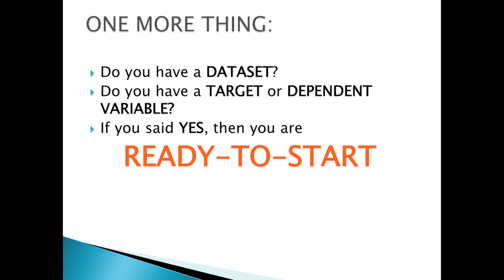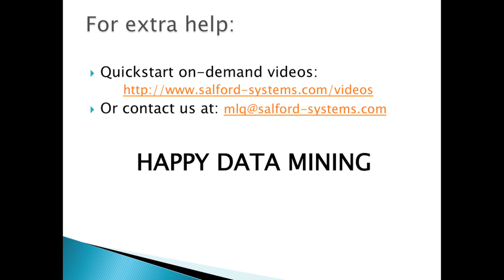Easy Data Mining Get Started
The SPM Salford Predictive Modeler® software suite is a highly accurate and ultra-fast platform for creating predictive, descriptive, and analytical models from databases of any size, complexity, or organization. The SPM® software suite has automation that accelerates the process of model building by conducting substantial portions of the model exploration and refinement process for the analyst. While the analyst is always in full control, we optionally anticipate the analyst's next best steps and package a complete set of results from alternative modeling strategies for easy review. Do in one day what normally requires a week or more using other systems.